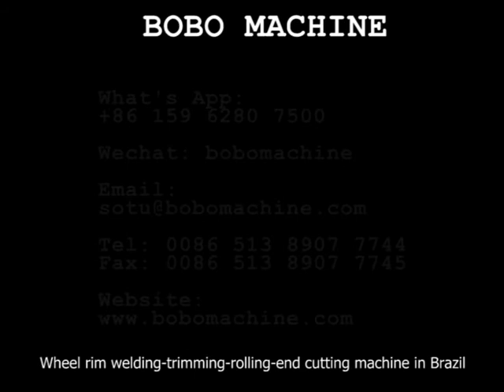Wheel rim welding trimming rolling end cutting machine in Brazil